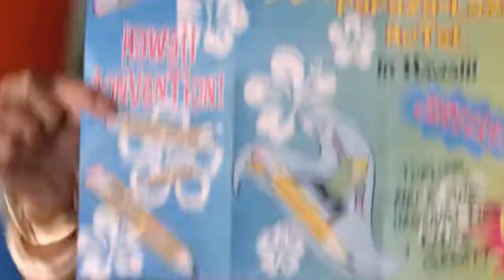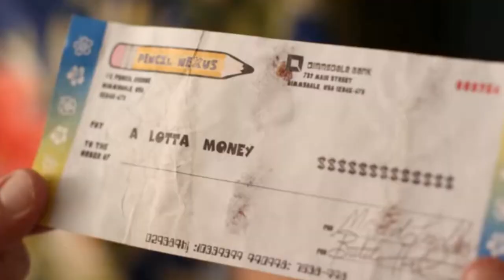LOS PADRINOS MAGICOS infancia ARRUINADA // Tefa Gonzalez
🧡Chicos y chicas aquí te resumo la película de LOS PADRINOS MAGICOS

🌈 Encuéntrame en:

💛 TIKTOK  tefagonzalezc